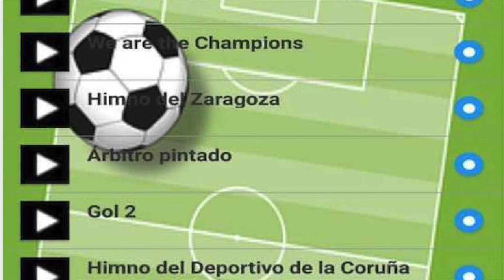Football new ringtone. Call to phone, SMS football ringtone. the best ringtone for soccer players